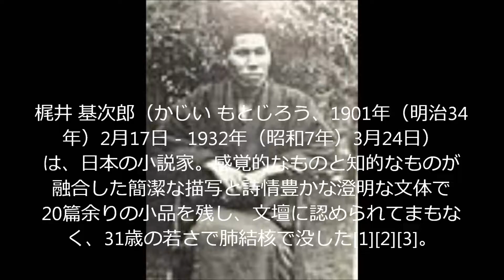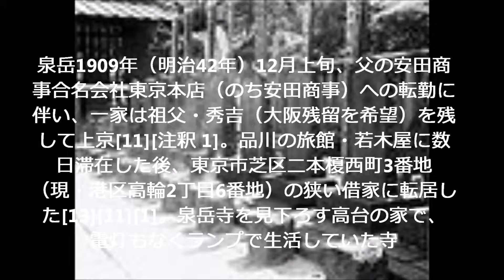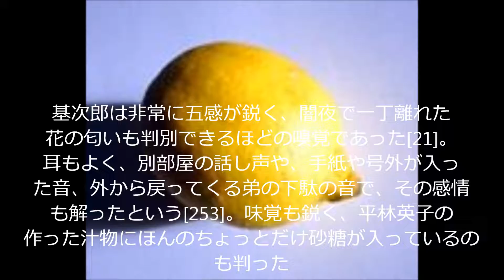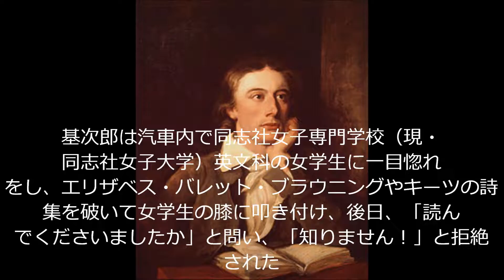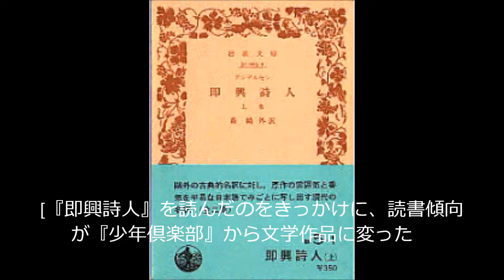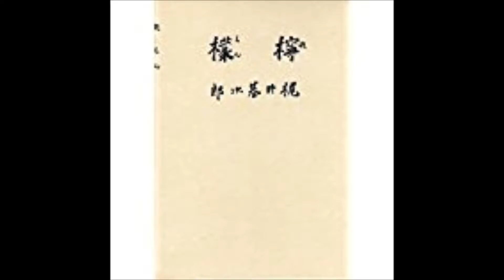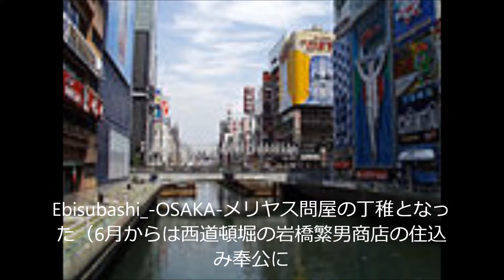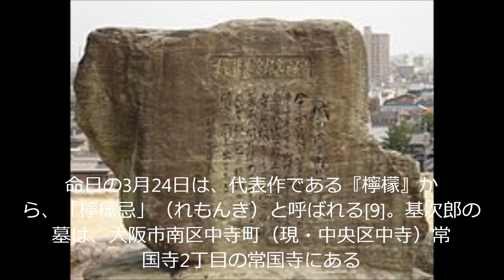梶井基次郎 蒼穹